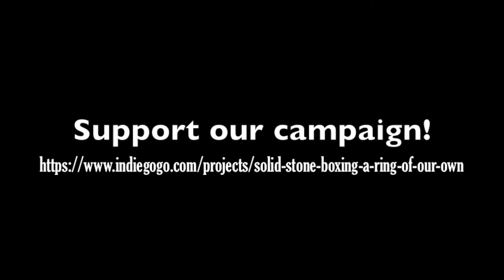Meet Jessie - A Ring of Our Own Campaign